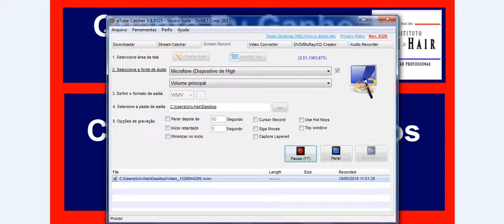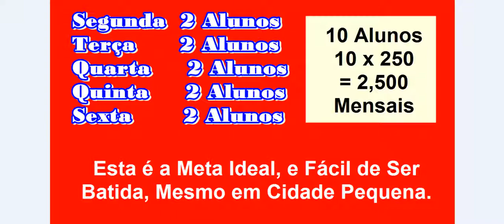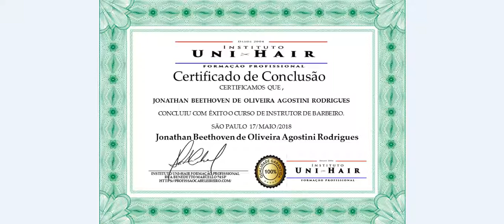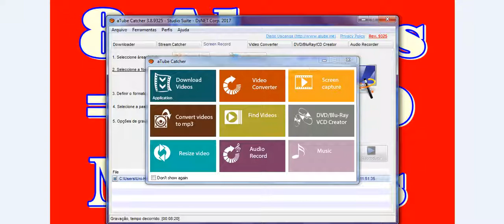Como faturar dando aulas para cabeleireiro iniciantes.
(🔴)) APOSTILA GRATUITA Curso de Professor de Cabeleireiros, Fature Dando Aulas Com Mini Curso de Barbeiros e Cabeleireiros em Seu Estabelecimentos
🔴  Assista um vídeo explicativo sobre o curso para instrutores de Cabeleireiros e Barbeiros...Click aqui para assistir,
✅💈✂Quem é Professor Tony Lima, é cabeleireiro e barbeiro profissional, instrutor de cursos livres. Começou dando aulas para seus próprios colaboradores em 2004, em um salão de beleza na zona sul de São Paulo. Criador do curso para instrutor 2.0 Sucesso de vendas na Hotmart. Atualmente dedico em atualizar e inovar meu curso online na internet, gravo vídeos para YouTube, com conteúdo voltados a empreendedores que deseja criar um curso livres online ou presencial Eu, já trabalho com cursos livres desde 2004, e sinto me totalmente seguro para esclarecer todas as suas dúvidas no decorrer das aulas, seu público alvo é cabeleireiros e barbeiros e profissionais que desejam dar aulas de sua profissão, inscreva-se para receber minhas apostilas em PDF.
Instagram Escola de Beleza - Cursos On-Lines - Capacitação Para Profissionais da Beleza -Instrutor Master- Cabeleireiros -Instrutor Técnico - Barbeiros

beleza profissional,
profissionais de beleza,
carteirinha de cabeleireiro profissional,
carteirinha de cabeleireiro,
registro profissional de cabeleireiro,
obter carteira profissional cabeleireiro,
cabeleireiro profissional,
profissional cabeleireiro,
esteticista profissional,
profissional barbeiro,
barbeiro profissional,
cabeleireira profissional,
profissional esteticista,
número de cabeleireiro,
esteticista tem registro,
barbearia profissional,
estética profissional,
salão de cabeleireiro profissional,
salão profissional,
barbeiro e cabeleireiro,
certificado salao de beleza,
barbeiro cabeleireiro,
carteira de esteticista,
profissional de estética,
profissional da estetica,
certificado cabeleireiro,
de barbeiro,
de cabeleireiro,
certificado de cabeleireiro,
cabeleireiro e barbeiro,
apostila de curso de barbeiro,
apostila curso barbeiro,
apostila para curso de barbeiro,
apostila curso de barbeiro,
cabeleireiro e barbearia,
certificados de barbeiro,
cabeleireira ou cabeleireiro,

mercado de trabalho cabeleireiro,
apostila para curso de cabeleireiro,
apostila de barbeiro,
valor do curso de cabeleireiro,
valor do curso de cabeleireira,
qual o valor de um curso de cabeleireiro,
barbearia cabeleireiro,
manicure e cabeleireira,
qual valor de um curso de cabeleireiro,
esteticista profissão,
qual valor do curso de cabeleireiro,
curso de cabeleireira,
curso cabeleireira,
curso barbeiro profissional,
certificado de beleza,
valor de um curso de cabeleireiro,
cabeleireiros online,
curso cabeleireira profissional,
curso de cabeleireiro profissional gratuito,
curso cabeleireiro valor,
qual o valor do curso de cabeleireiro,
curso de cabeleireiro profissional valor,
curso de cabeleireira profissional,
curso cabeleireiro,
curso de cabeleireiro duração,
curso de cabeleireiro barbeiro,
certificado de curso de cabeleireiro,
curso profissional de cabeleireira,
curso barbeiro e cabeleireiro,
cursos de cabeleireiro e barbeiro,
certificado de cabeleireira,
curso de cabeleireira valor,
inoat,
barbearia vila santa catarina,
barbearias em sao paulo,
barbearia são paulo,
salon barber shop,
shop barber,
inoar botox,
barbearias sao paulo,
barbearias top,
barbearia da vila,
paulo barbearia,
stylist hair,
barber shop us,
edu barber shop,
voucher barber shop,
cursodeformação,
formacao,
cursodeinstrutor,
cursoonlinedeinstrutor,
instrutordebarbeiro,
instrutordecabeleireiro,
cursodeformadordebarbearia,
formador ,
barbeiroempreendedor,
aulanabarbearia,
salaoescola,
professordecabeleireiro,
professoradecabeleireiro,
micropigmentacao,
microblading,
sobrancelhas,
micropigmentation,
designdesobrancelhas
barbearia barbershop,
permanentmakeup,
beleza,
estetica,
micropigmentacaofioafio,
sobrancelhasnaturais,
designerdesobrancelhas,
cursomicroblading,